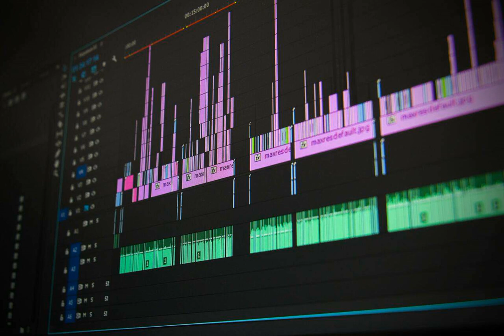Intuit - Kevin MacLeod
Copyright Free Music | Royalty Free Music | Vlog Music

You can use these tracks in whichever way you want and on any platform as long as you use the appropriate attribution.

Attribution(Copy & Paste):
Intuit by Kevin MacLeod

Kevin Macleod's Description:
I chose the sound palate, and then assembled the piece without listening to it. The interesting bit is that it was assembled visually - looking at the waveform profiles. This is my first one, and the sound selections are all amiable. I am unsure of the genre. Trance?

Genre: Electronica, Experimental

Mood: Aggressive, Atmospheric, Calm, Dreamy, Grooving, Mysterious, Relaxed, Serious, Suspenseful